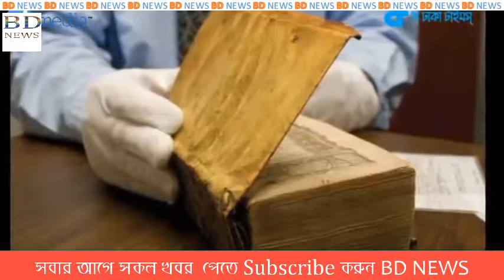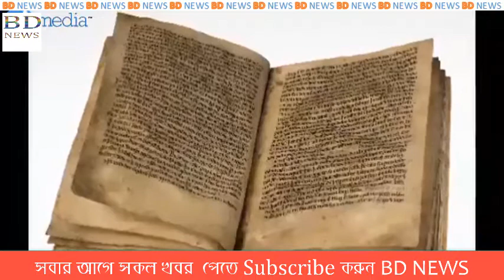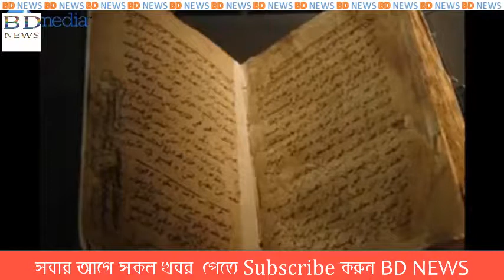মানুষের চামড়ায় বই_ এক প্রাচীন রহস্য! Books on human skin_ an ancient mystery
It is the world's most mysterious manuscript. A book, written by an unknown author, illustrated with pictures that are as bizarre as they are puzzling -- and written in a language that even the best cryptographers have been unable to decode. No wonder that this script even has a part in Dan Brown's latest bestseller "The Lost Symbol".